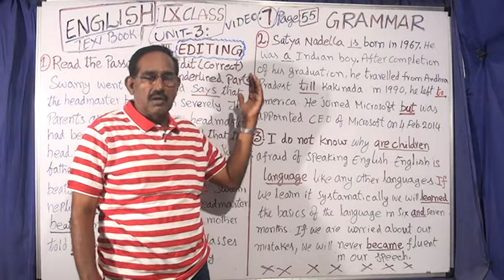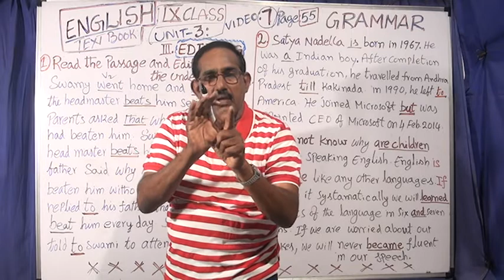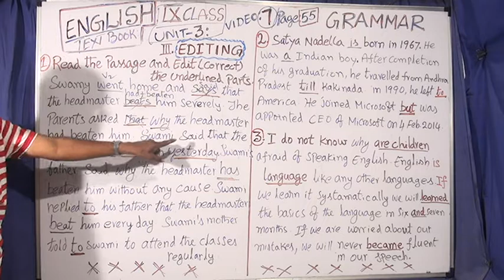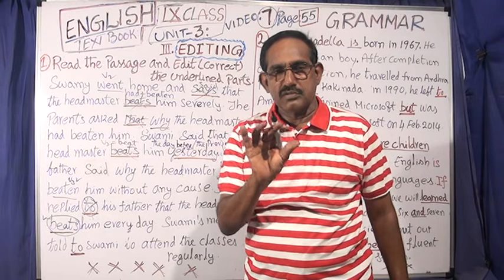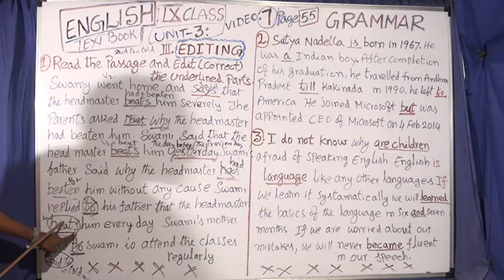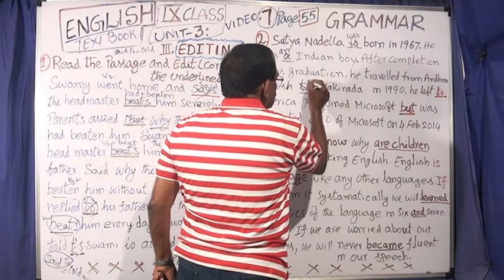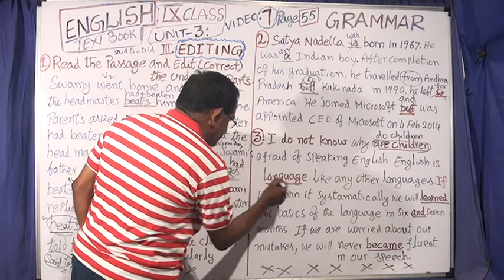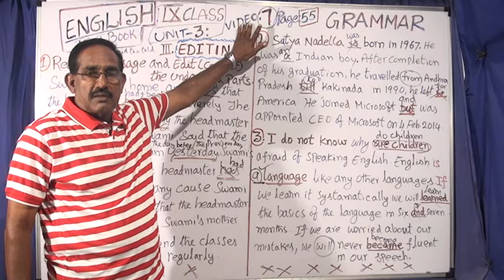ENGLISH GRAMMAR: EDITING:IX CLASS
FOR TET, SGT, DSC &IX CLASS